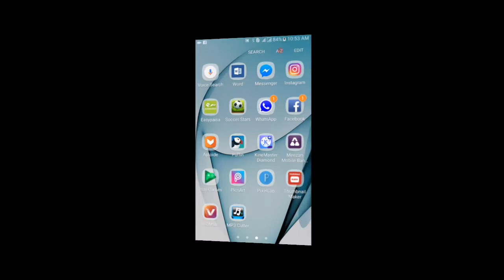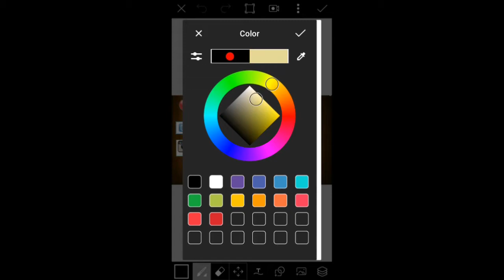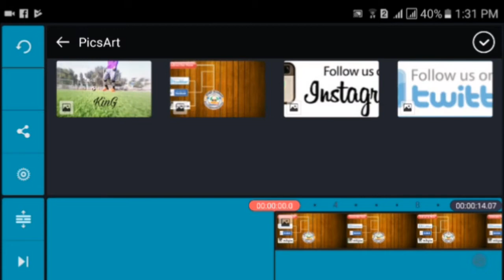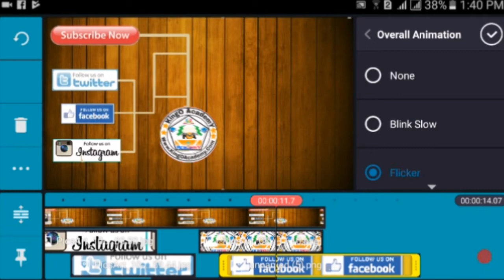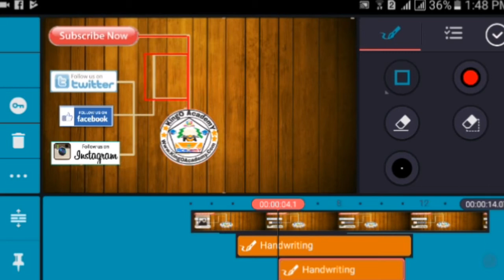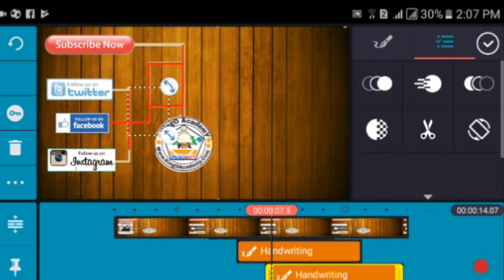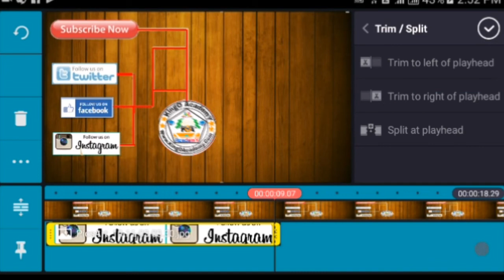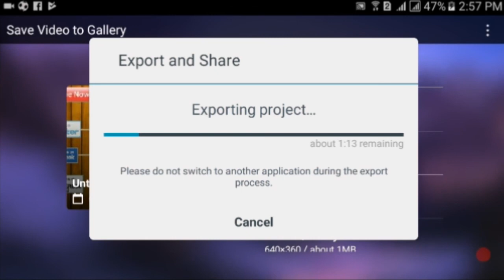How to make outer intro, outer intro MSG tech, technical guruji intro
Kese ho Sab. Is video ko dek ne k lie bahot bahot shukriya,  Agar koi problem hai to humye Comment Ker sak tye hai

Courses just click the link

How To Hack soccer Star aim 1.8.6Mod
How to hack 8 ball pool aim 1.5.5 mod
How to hack ludo star gems permanent 100 gems daily

2) how to use 2 whatsapp in one Mobile without use an other app?

3) How to get unlimited fb/whatsapp data Free

5) how to Hack any android Games 100% working

All pictures used in this video are Copyrighted.